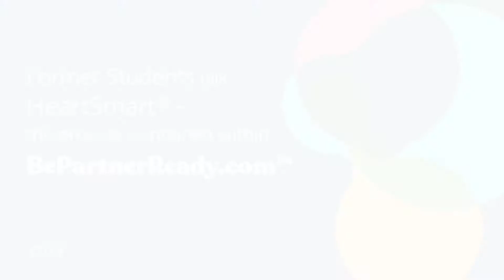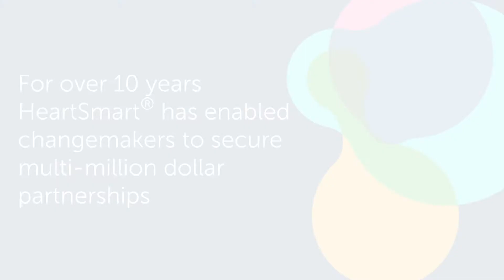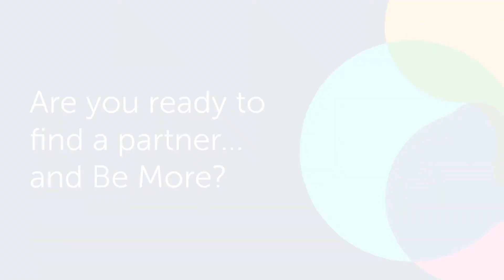Testimonial General 2018